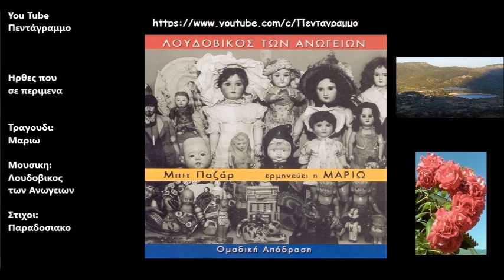Ηρθες που σε περιμενα